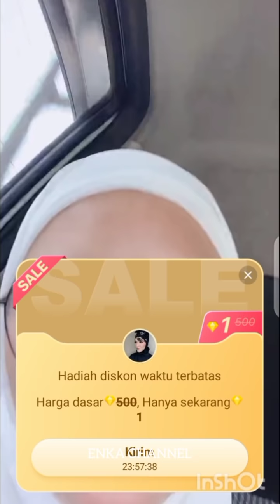PArt 2 full || PENJELASAN TENTANG TANGGAL 25 || APAKAH PIALA FIKOH JADI DI BAWA KE JAKARTA ?!